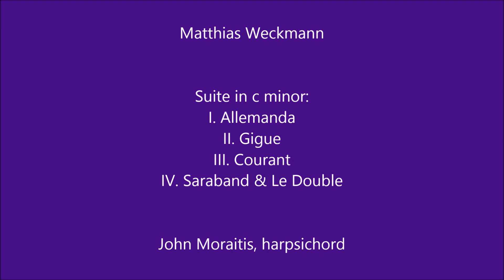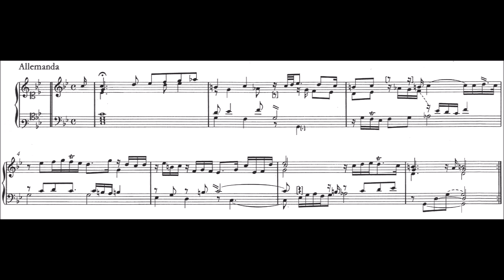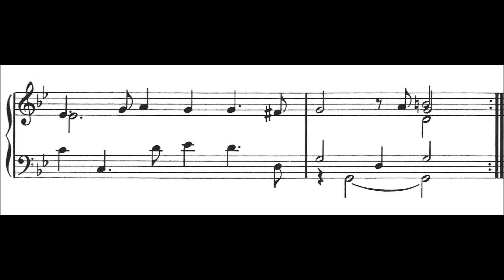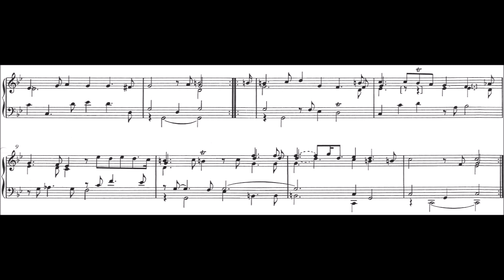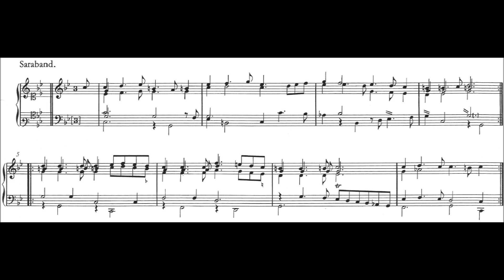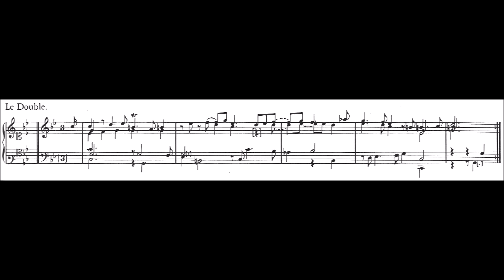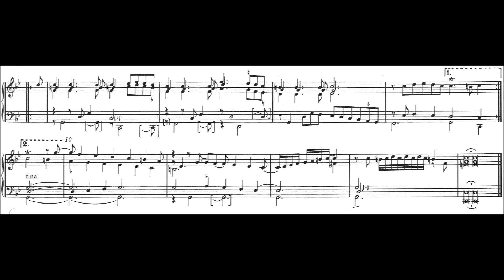Weckmann: Suite in c minor. John Moraitis, harpsichord.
Matthias Weckmann: Suite in c minor:
I. Allemanda
II. Gigue
III. Courant
IV. Saraband & Le Double